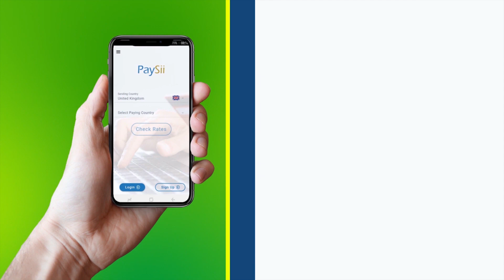Wasaaradda Beeraha Awdal Oo Buufisay Ayax Ku Habsaday Gobolkaasi